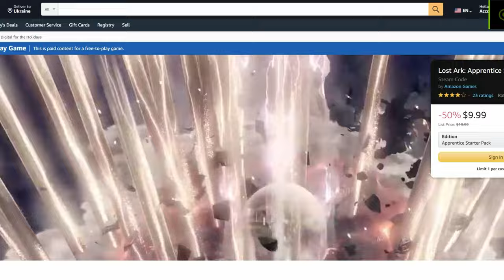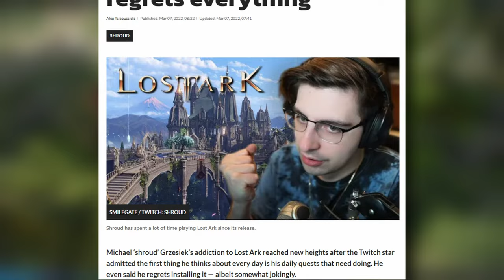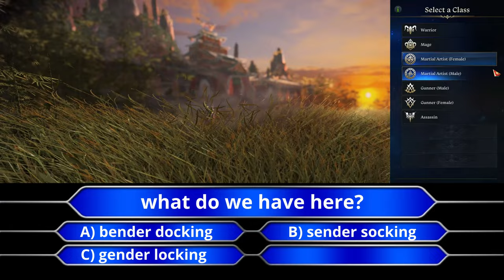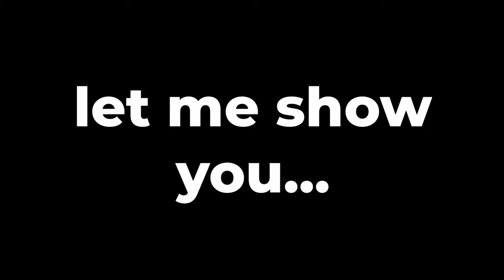First Time Playing - LOST ARK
LOST ARK has a lot of fun gameplay activities. But you need to spend 20+ hours of tedious early game to reach them, otherwise your ark will be lost forever. Or not.

Newest VID: "First Time Playing - FINAL FANTASY XIV"